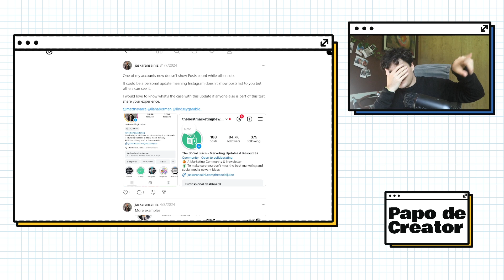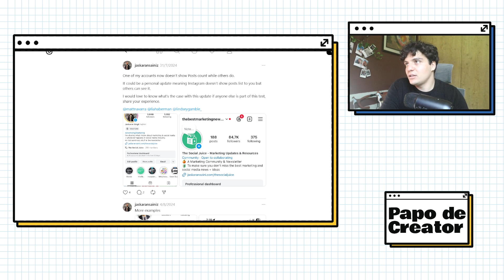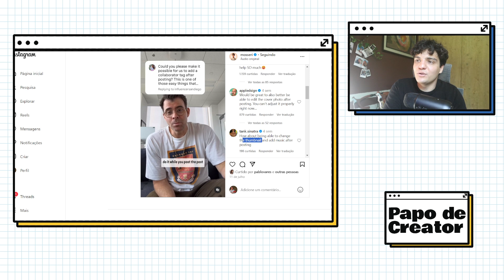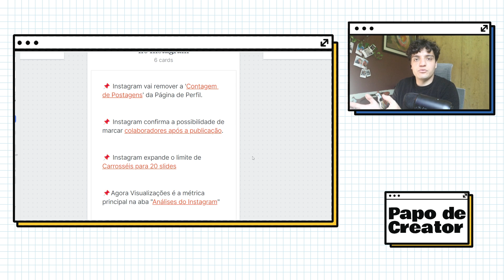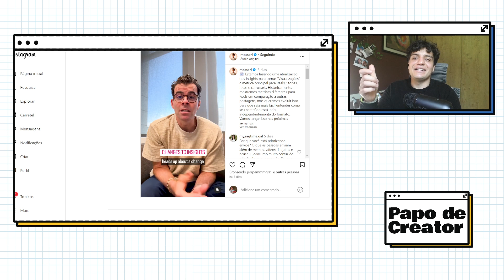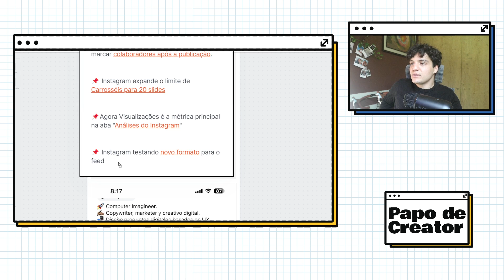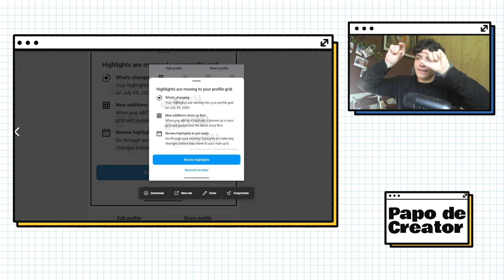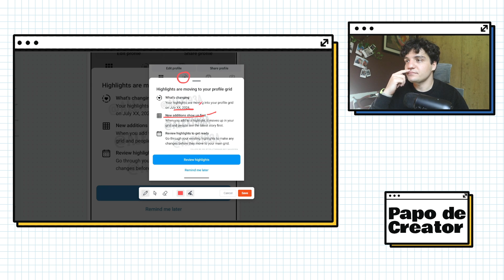NOVIDADES DO INSTAGRAM! FUNÇÕES E ATUALIZAÇÕES PARA 2024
QUER TER A SUA ESTRATÉGIA DE CONTEÚDO ANALISADA POR UM ESPECIALISTA?
PS: É completamente GRATUITO  e ninguém vai tentar te vender nada depois. 😱

🎥 MINHAS RECOMENDAÇÕES DE FERRAMENTAS & EQUIPAMENTOS
Iluminação para Creators - Softbox
Iluminação para celular/ring light
WebCam Full HD
O melhor tripé de mesa que já usei - Para celulares e câmeras
Tripé para quem grava em pé - Até 1,80m
Microfone de Mesa HyperX
Microfone Lapela Boya com fio
Microfone Lapela sem fio BARATO para Iphone
Microfone Lapela sem fio BARATO USB C

Se ainda não nos conhecemos - Oi! 👋

Me chamo Filipe Severo, ou Fi se preferir. Sou publicitário, pesquisador e mestrando em Comunicação Social pela PUCRS com apoio da Bolsa Federal da CAPAS e pós graduando em influência digital: Conteúdo e Estratégia. Nos últimos 8 anos trabalho criando audiências para marcas e Creators. Trabalhei em marcas como KondZilla, Xtreme21, Bebeto7 e vários outros projetos que pude colocar em pratica tudo aquilo que pesquiso e aprendo. Muitos pessoas impactaram a minha trajetória para chegar onde estou hoje e agora quero ser pessoa para outros que não tiveram as mesmas oportunidade que eu. Se você é Creator, influencer ou só quer entender o que realmente quer dizer com criar conteúdo espero que a cada video meu você saia querendo criar mais conteúdo e formar a sua audiência.